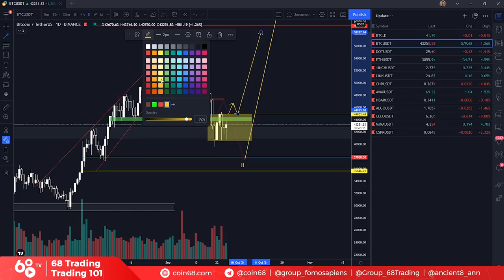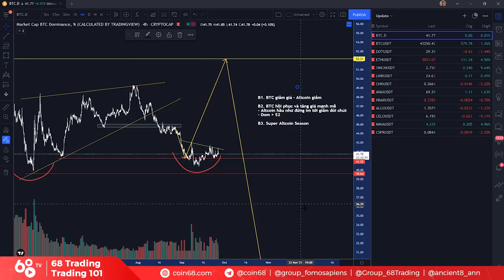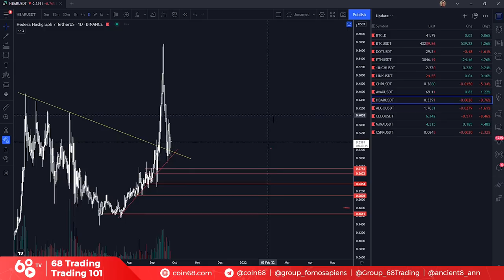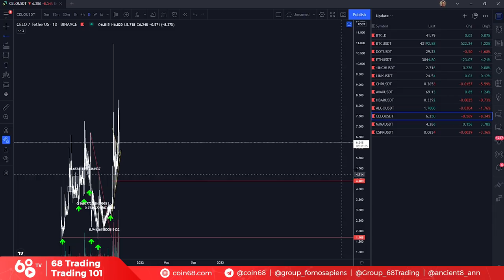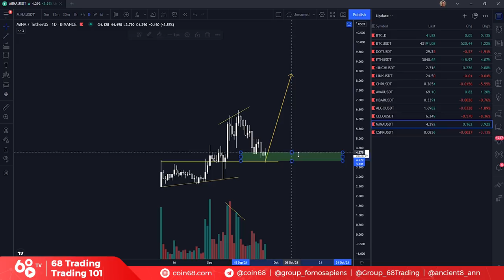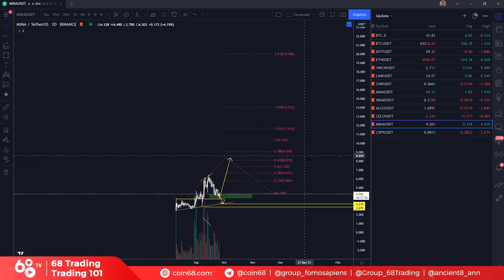Bắt mạch thị trường: Phân tích những đồng coin tiềm năng tháng 10 - Phe Bò đâu rồi? | 68 Trading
Tháng 9 đã mang đến những cảm xúc khá lẫn lộn cho các trader, khi có nhiều đồng coin bay phi mã, nhưng cũng không ít đồng trở thành "bom xịt". Không sao cả, việc bạn cần làm bây giờ là tuân thủ kế hoạch giao dịch, quản lý vốn và tham khảo kế hoạch bắt nhịp thị trường cùng Coin68.

Trong video phân tích ngày hôm nay, hãy cùng admin Tín của 68 Trading điểm qua những kịch bản có thể xảy ra của thị trường tiền mã hóa trong thời gian tới, cũng như điểm vào lệnh và chốt lời của những đồng coin đang được cộng đồng quan tâm rất nhiều trong thời gian vừa qua.

Nào, bắt đầu thôi!

0:00 Phân tích các kịch bản giá Bitcoin (1D)
10:50 Phân tích các kịch bản BTC Dom (4H)
12:12  Phân tích các kịch bản Polkadot DOT (4H)
13:55  Phân tích các kịch bản Ethereum ETH (4H)
15:04  Phân tích các kịch bản 1INCH (4H)
16:42  Phân tích các kịch bản Chainlink LINK (4H)
17:35  Phân tích các kịch bản Chromia CHR (4H)
18:25  Phân tích các kịch bản Avalanche AVAX và HBAR (1D)
20:56  Phân tích các kịch bản ALGO (1D)
22:03  Phân tích các kịch bản CELO (1D)
23:04  Phân tích các kịch bản MINA (1D)